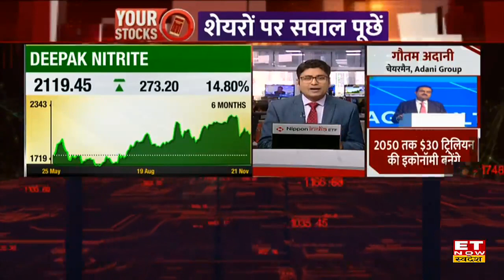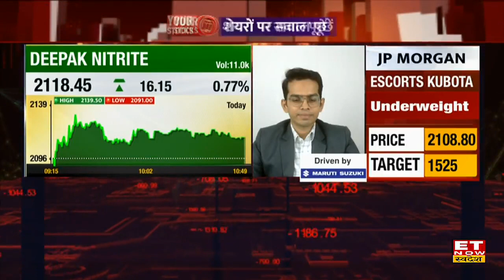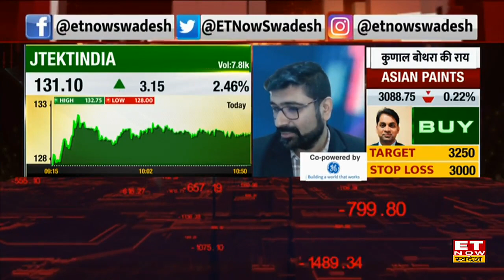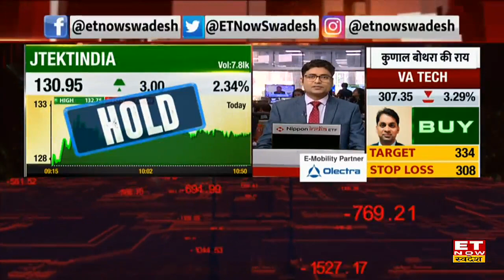Deepak Nitrite Share में आज मामूली बढ़त, Expert से जानें मौजूदा स्तर पर Stock में क्या करें निवेशक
Deepak Nitrite Share Price Today | Deepak Nitrite Stock Buy, Hold & Sell Recommendation | Deepak Nitrite  Share Target & Stoploss | Deepak Nitrite Stock Outlook |
Deepak Nitrite Share 0.82% की बढ़त के साथ ₹2119.45 के भाव पर, Stock में मौजूदा स्तर पर Trade के लिए जानें Expert की राय।